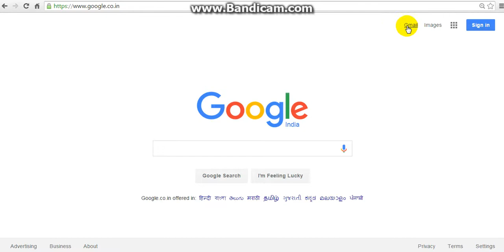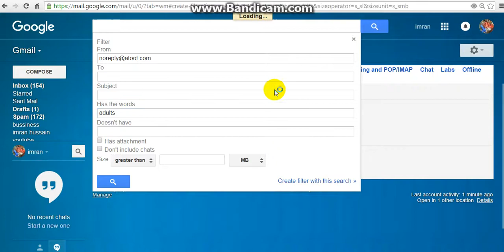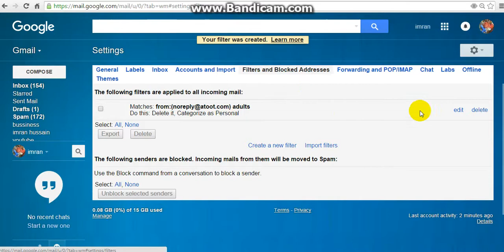How To Block Emails On Gmail In Hindi/urdu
Learn How To Block Emails On Gmail In Hindi/urdu in this tuitorial i will show you,computer tech tips in hindi,Excel Tutorial in hindi, advanced excel in hindi, tally basics in hindi, c language basics in hindi, c++ in hindi, java tutorial in hindi, autocad in hindi, seo in hindi, ms office in hindi, tips and tricks in hindi, html in hindi,ms office in urdu, c language in urdu ,excel in urdu,java in urdu.